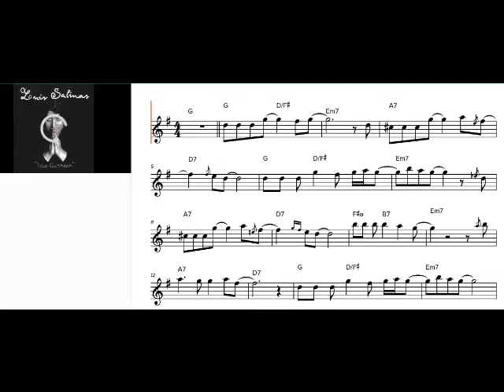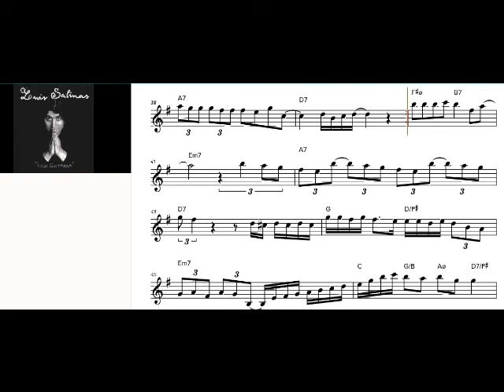🎼🎼Partitura para 🎸🎸🎸Te extraño - Luis salinas - Transcripción !!!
🖋️🎼 Transcripciones de música de cualquier género🖋️🎼

✅ Arreglos ✅ Adaptaciones ✅ Pistas

✅ Jazz ✅ Tango ✅ Folklore ✅ Rock , etc

Se reciben en formato mp3 o link y se entrega partitura en Pdf , xml,midi.vídeo tutorial